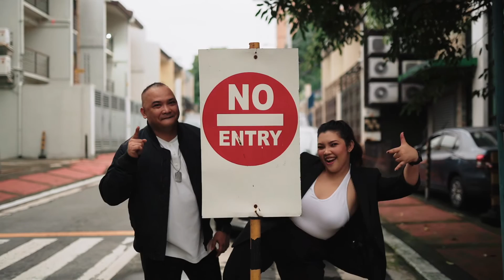Quezon City Prenup of Rein and Angel - Scout Castor House